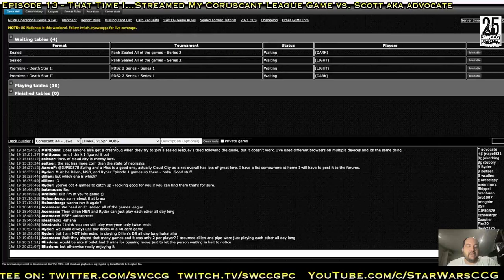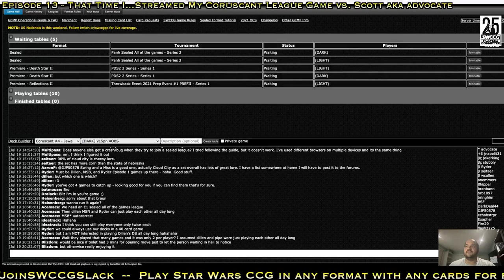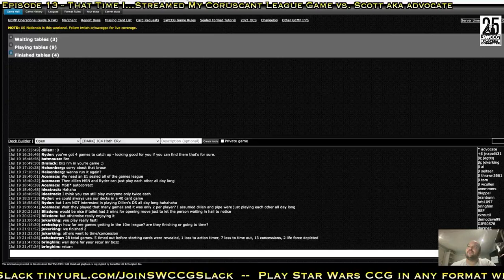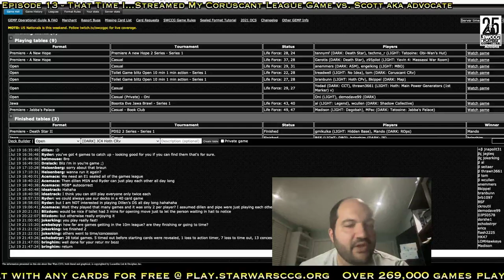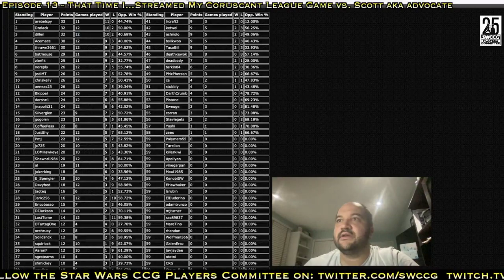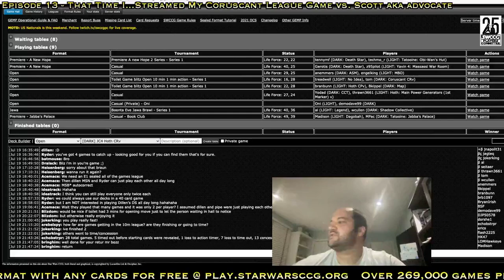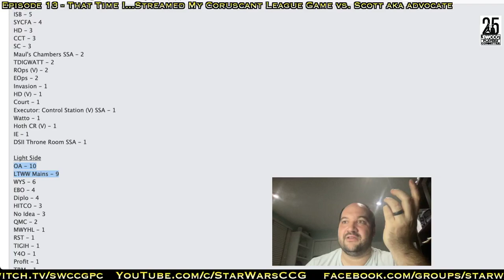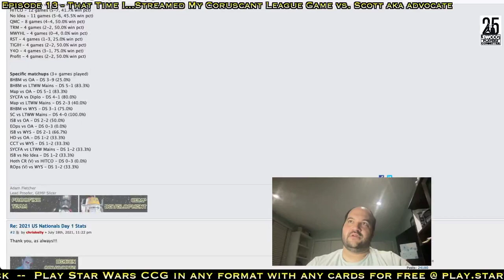Star Wars CCG - That Time I...Episode 13: Streamed My Coruscant League Game vs Scott aka advocate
I live stream a league game I played vs Scott
It's game 3 of Event #4 of the 2021 Coruscant League
I played Shadow Collective and he played a Jedi Business Mains deck

I also touch on some news items in the SWCCG community